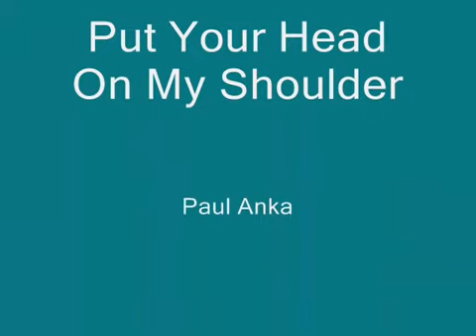Paul Anka Put Your Head On My Shoulder 1963 Version